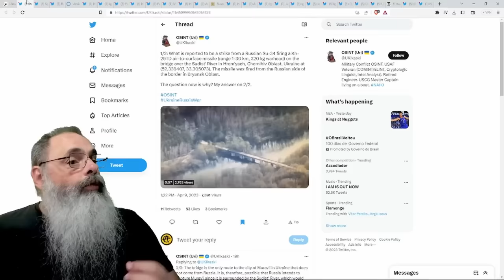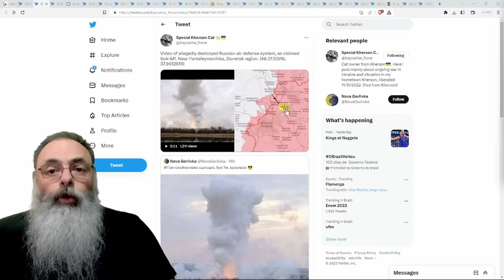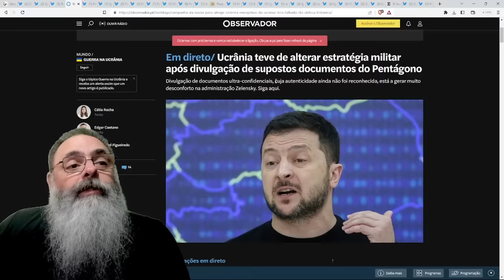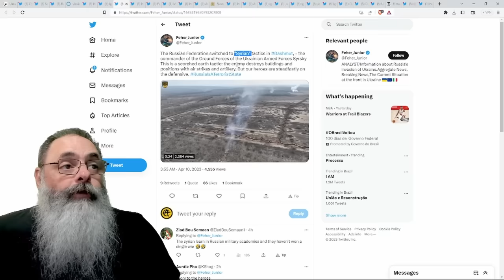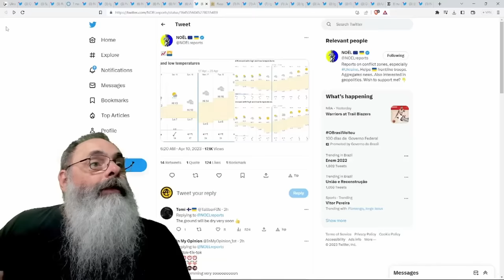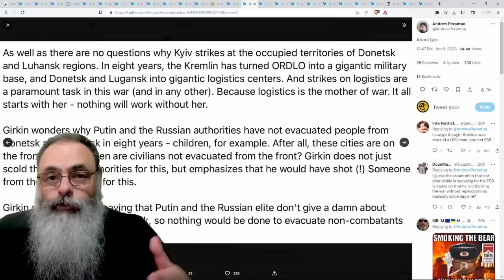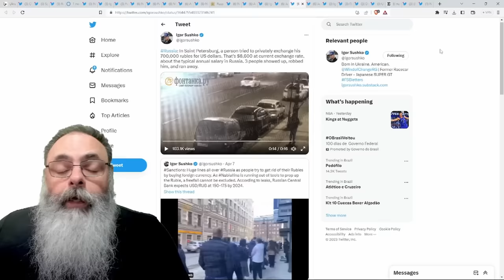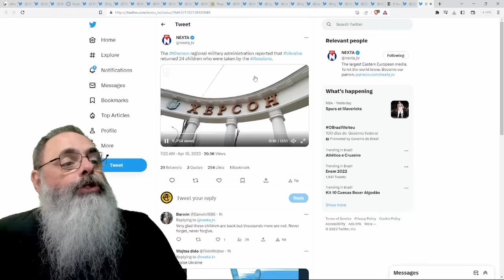VAZAMENTO de DOCUMENTOS obrigou a MUDANÇA nos PLANOS da OFENSIVA e QUESTIONAMENTOS sobre BAKHMUT